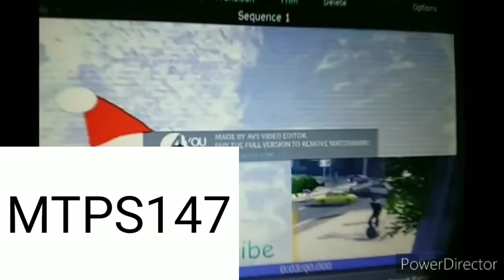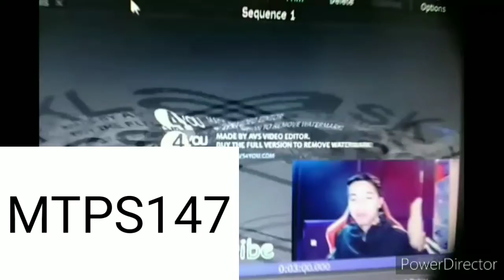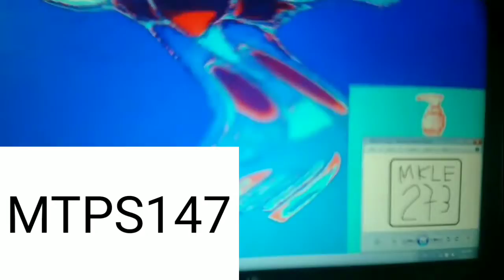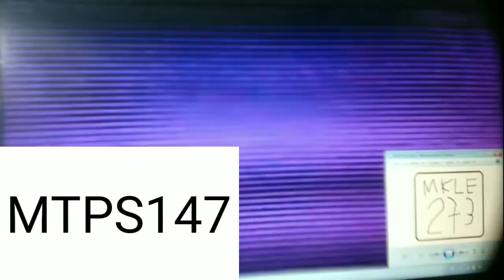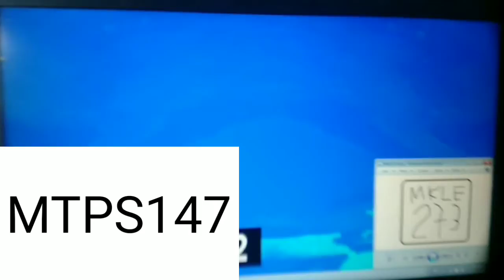Brother - Great Jurassic Jawbones Render Pack Collection Extended^13 Part 3 (FINAL)